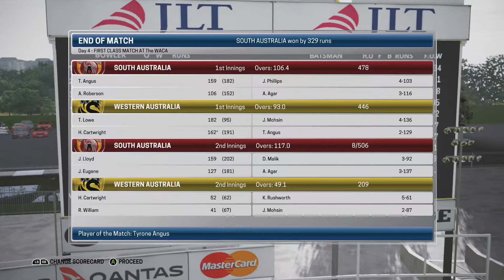ANOTHER BIG SCORE! - Ashes Cricket Career Mode #23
Ashes Cricket // Career Mode // Episode 23

In this series I play the Career Mode of ASHES CRICKET to try and make it into the Australian team!